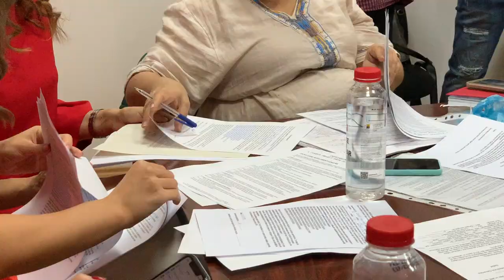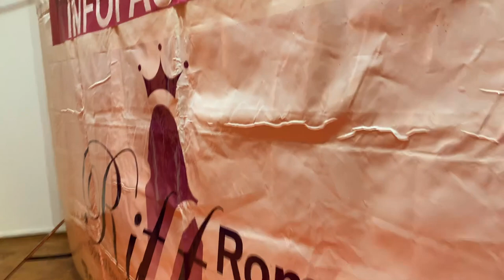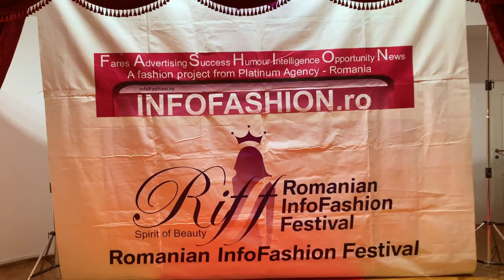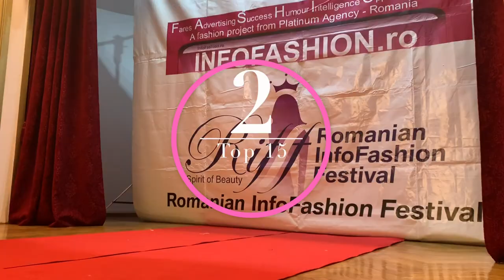MISS ROMANIA 2019 RIFF| VLOG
This special video was made with so much love and pride for my country. I was wondering if it exists a video on Youtube platform about national beauty contest in Romania, about the selection, the show, the activities, and more. Well it exists now! This is the only vlog made for you about Miss Romania Contest made by Romanian Info Fashion Festival Organisation.
I am happy also that I gav

                    @Cozacone Woman
                    @Concept by Cristi Ardelean
                    @Rozalis Shop

                    Every week on Monday and Friday a new video!

                                         - THE LIFE OF A MISS -

                                                           by

                                                 Bianca Tirsin